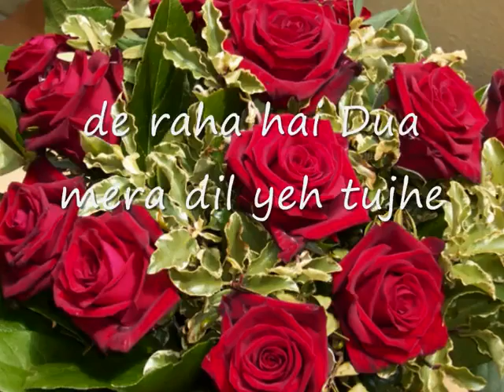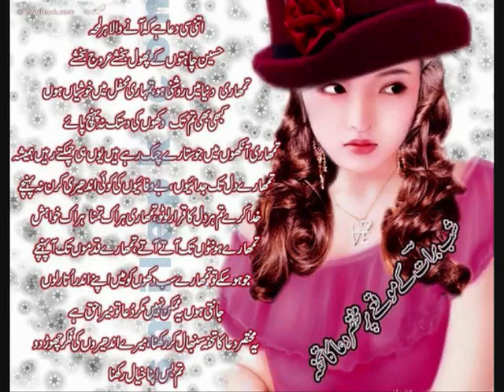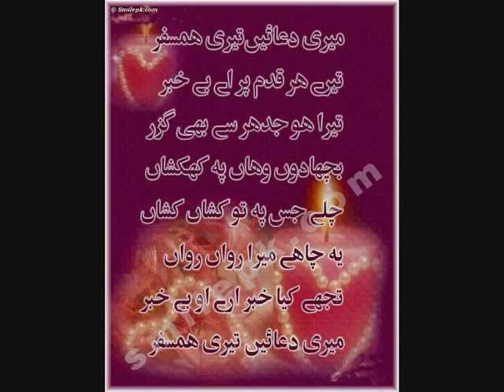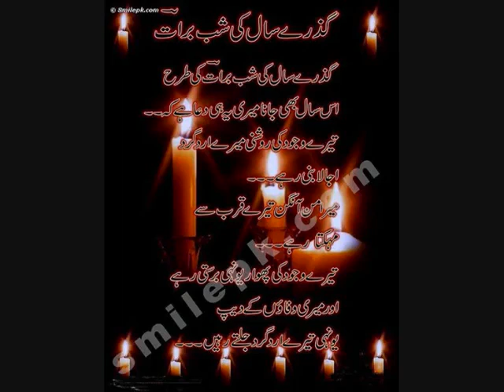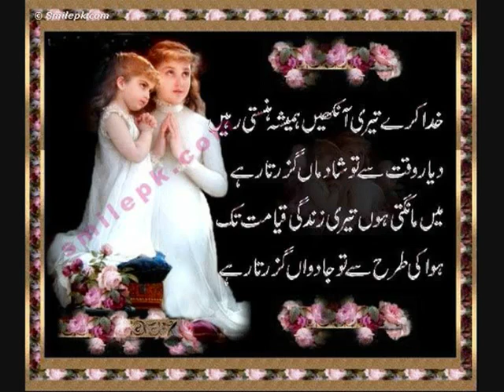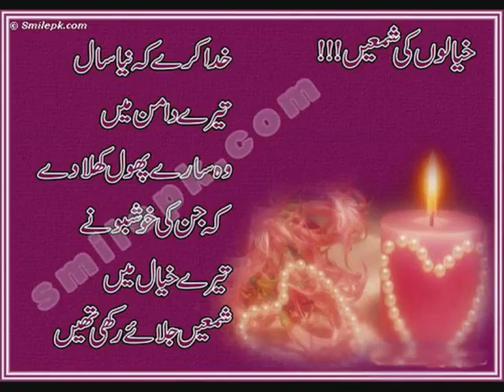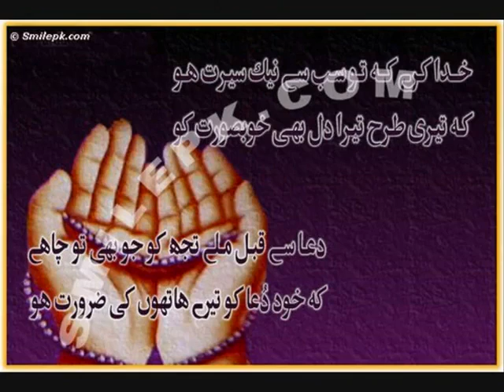de raha hai dua mera dil ye tujhe.flv